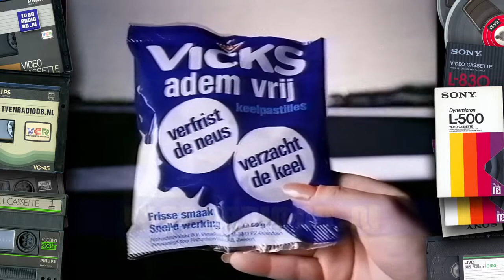TV: Vicks - Verfrist de Neus,Verzacht de Keel (Bartho Braat & Marijke Veugelers) (1988) Oude Reclame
Vicks reclamespot uit 1988 met Bartho Braat en Marijke Veugelers.